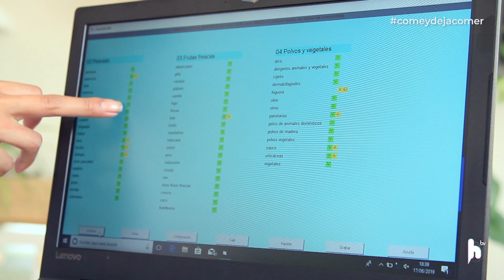T1 E1 / QUÉ ES UN TEST DE INTOLERANCIA ALIMENTARIA // Come y deja comer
Primer capítulo de COME Y DEJA COMER.
¿Sabes qué es un test de intolerancia alimentaria?
La nutricionista Maite de Barcelona te resolverá todas tus dudas y te pondrá a prueba.
RESPONDE A LA PREGUNTA DE LA SEMANA: ¿El azúcar moreno es más saludable que el blanco? VERDADERO O FALSO.
¡Ya puedes responder!
¡Ah! ¡Dale al like y súscríbete al canal! Síguenos también en Instagram (@helpiumtv), Twitter (@helpiumtv) y

-Realización y edición: : Iban Pàmies (@helpiumtv)
-Voz en off promo: Sara Cruz (@saracmda)
-Voz en off programa: Pau Aguilera (@agui_pau)